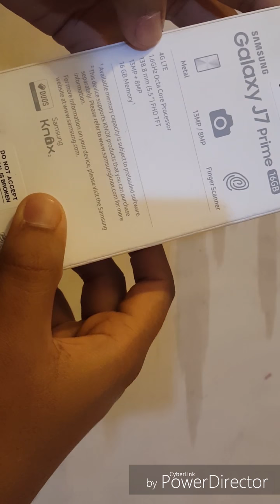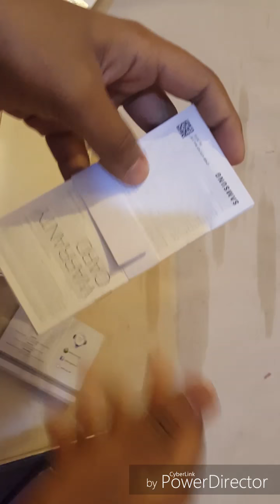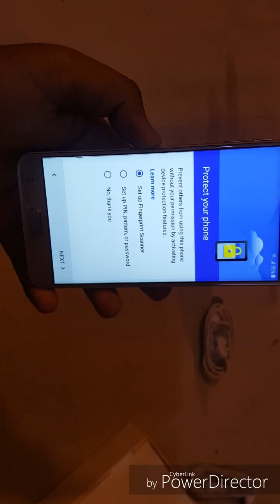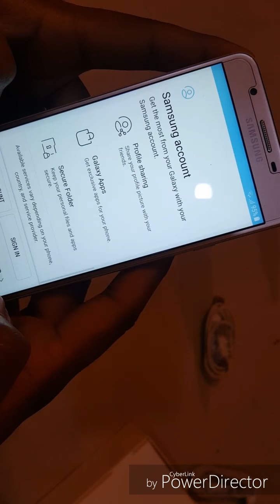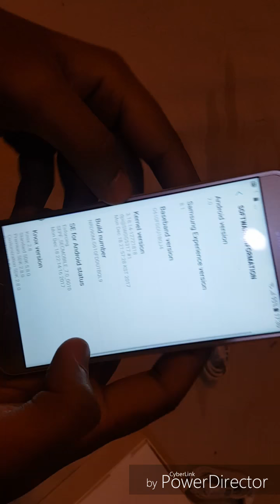Unboxing of GALAXY J7 PRIME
Hello doston aaj main aap ke lie J7 prime ki unboxing le kar aaya hun main ne is mobile ko abhi buy kia is lie is main android 7.0 ka update aata hai j0 ke 15 Jan 2018 ko release hua tha is phone ke lie mere kia opinions hain wo main is ke full review main bataon ge ye 1 mid range phone hai to is ki specs ke bare main ham full review main bat karain ge or hamare page ko subscribe bhi kare or video ko like bhi kare.